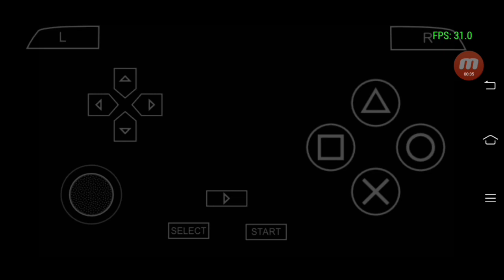Mod Combo Medal PoJaSo HD (Ptera-Kujaku-Sasori)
you know what ? i upload everyday !!!

Bahan HD Textures By NeoJhon